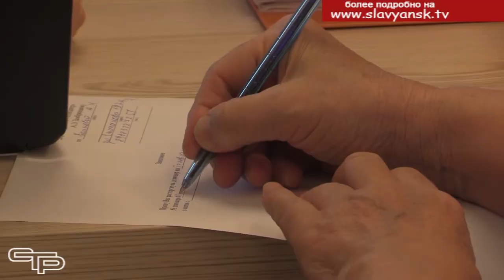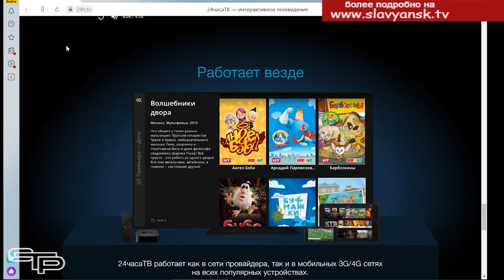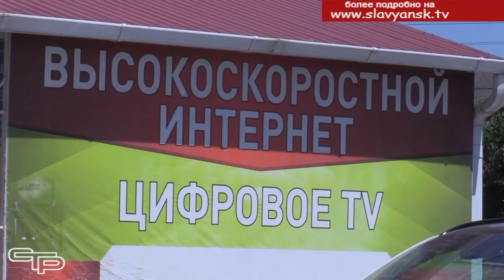Качество и скорость. Компания "Телецентр": десять лет безупречной работы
Качество, надежность и скорость обслуживания целиком зависит от оператора связи. В числе самых лучших - компания «Телецентр», которая уже 10 лет успешно работает в нашем городе и в близлежащих районах